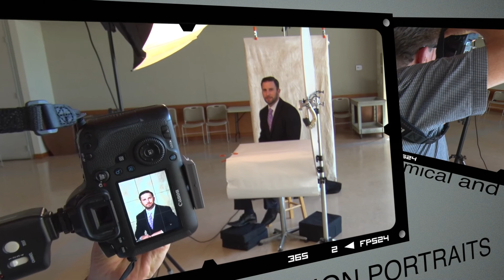Mark Montgomery Photography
Montgomery Photography is a full service photographic provider.  MP can go on location for any business purpose.  Business portraits, staff and team photos, office interior, building exterior and corporate events.